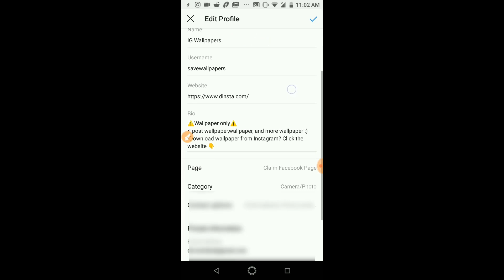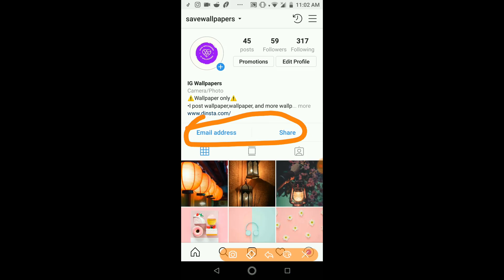How to remove call option in Instagram business profile 2019 [Working]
In this video I gonna show you how to remove call option in Instagram business profile